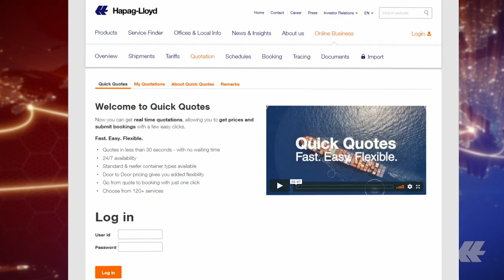IEX Service | Hapag-Lloyd